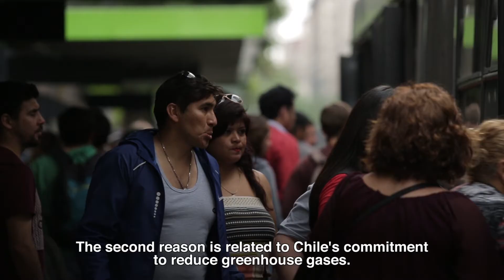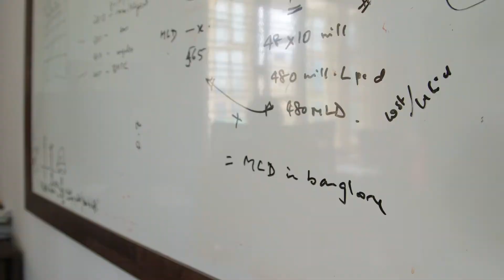Cities Are Taking on Electric Buses: How the FSCI Helps Accelerate the Transition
Each day, a quarter million people around the world rely on diesel-fueled buses to reach their destinations. For decades, these buses have been the backbone of public transit fleets in cities. But they come at a high price for our planet. Diesel-fueled buses emit harmful exhaust that deteriorates air quality, are a significant source of noise pollution, and generate heat-trapping greenhouse gases. Cities are turning to electric buses to decrease environmental impact while providing better service and reducing costs in the long term.

The Financing Sustainable Cities Initiative (FSCI), funded by the Citi Foundation, is a partnership between WRI Ross Center for Sustainable Cities and C40 Cities Climate Leadership Group that helps cities accelerate and scale-up investments in sustainable urban solutions through the development of innovative business models.